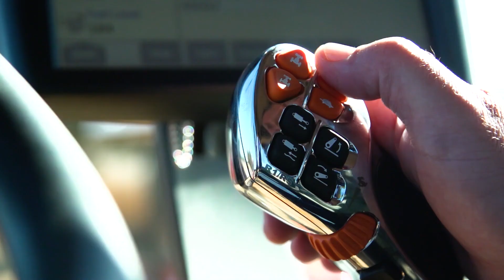Northmec | CASE IH Maxxum 125 | Schalk Oosthuizen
Hier verduidelik Schalk vir ons meer oor die CASE IH Maxxum 125 trekkerreeks.